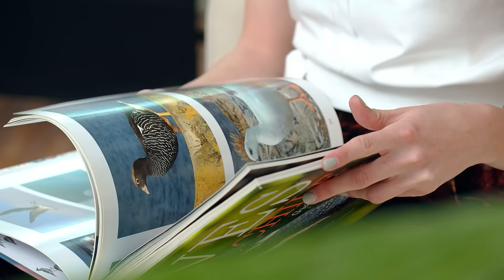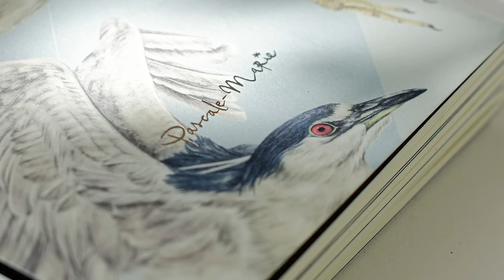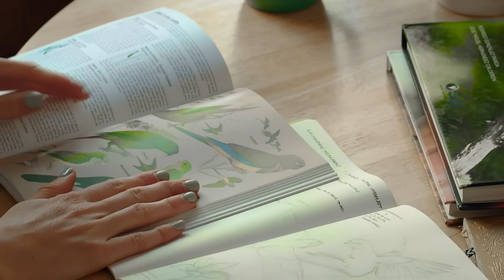llustración naturalista aplicada a colecciones - Pascale Marie Sabelle | Domestika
Descubre la belleza de la ilustración naturalista y cómo puede aplicarse a las colecciones de productos. Crea ilustraciones utilizando tinta y acuarela

Toda especie requiere de otra para existir. En este curso, la ilustradora Pascale-Marie, te enseñará a investigar las relaciones que existen entre las especies de un ecosistema para, después, plasmarlas en papel mediante la tinta y la acuarela.

Te enfocarás en los colores, texturas y formas de la flora y la fauna, que terminarás aplicando en una colección de productos de tu autoría. Utilizarás información científica con el objetivo de crear obras con fundamento sólido y te divertirás componiendo ilustraciones naturalistas.